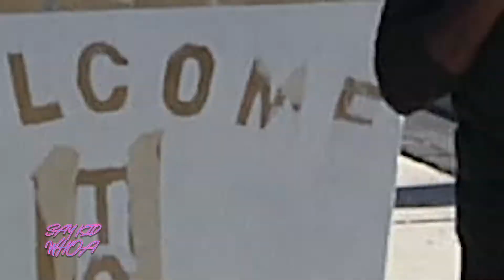Hairstylist Fights Coronavirus Lockdown -- Caught on Camera [Breaking News]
Hairstylist Arturo Miguel risks it all to give banned haircuts in California.

News reporter Mitchell McDonnell interviews the hairdresser about why he decided to defy lockdown orders during the Covid-19 pandemic.

STARRING:
Arturo: Cory Jacob
Mitchell: Devin Clark
Nancy: Mark T
Concerned neighbor: Teresa Lo

Executive producers: Mark T & Teresa Lo
Writer/Producer: Danny Gura
Say Kid Whoa Production Company